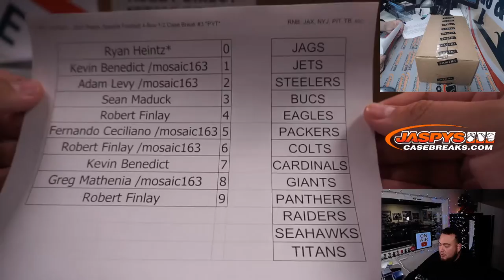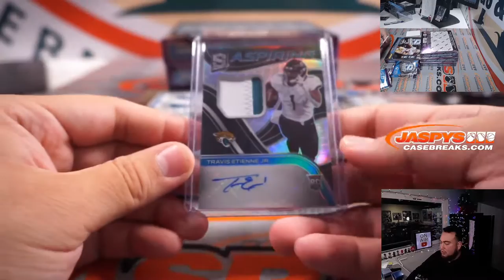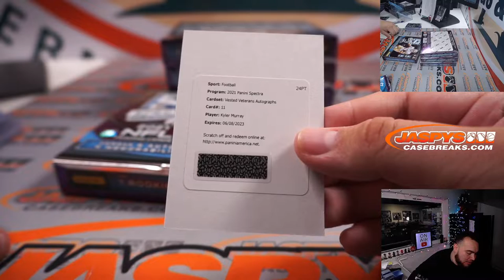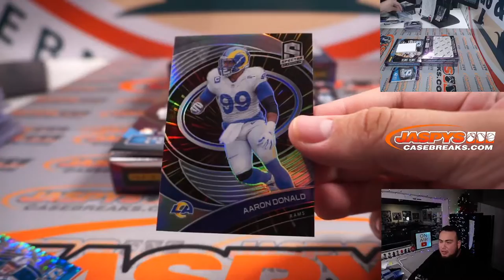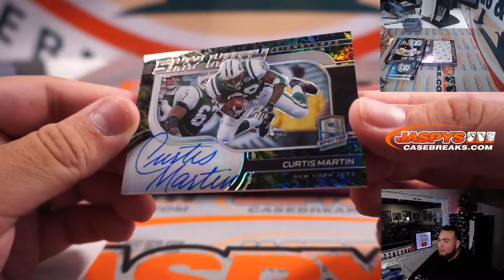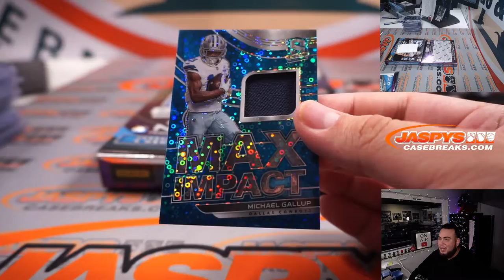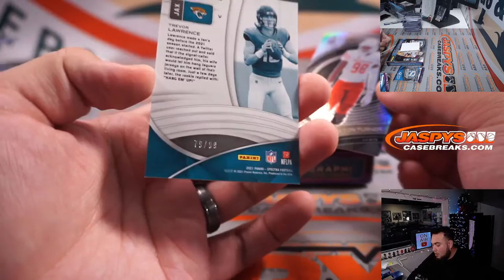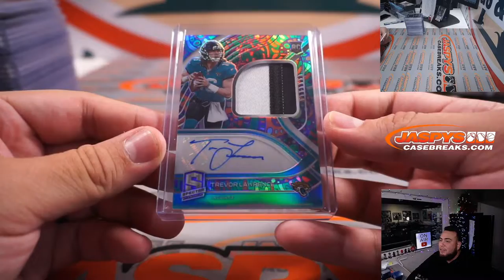Fri. 12/10/21 - 2021 Panini Spectra Football 4-Box 1/2 Case Break #3 *PYT*